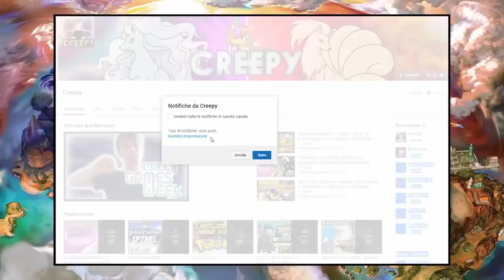LYLIA NUOVA CAMPIONESSA DI ALOLA? TEORIE E SPECULAZIONI SU POKEMON ULTRASOLE E POKEMON ULTRALUNA